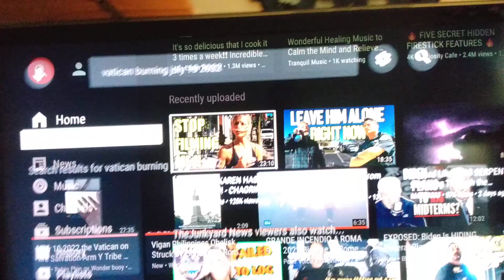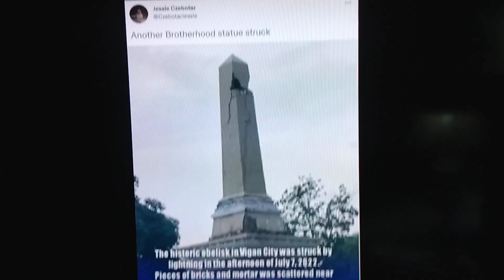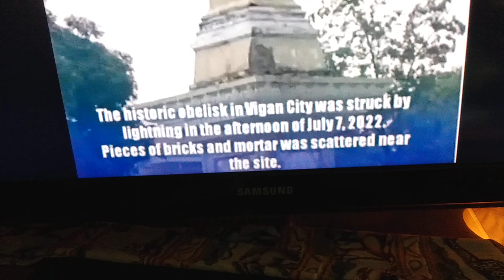The Vatican and Rome are burning down!